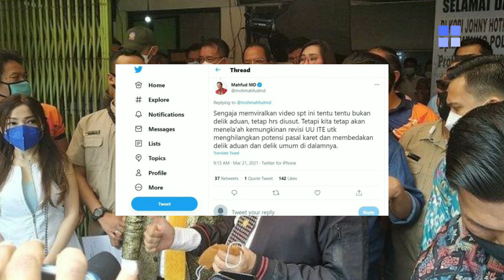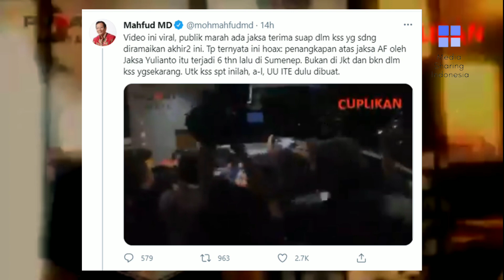GEGER VIDEO JAKSA KASUS HABIB RIZIEQ SHIHAB TERIMA SUAP VIRAL, MAHFUD AKAN USUT